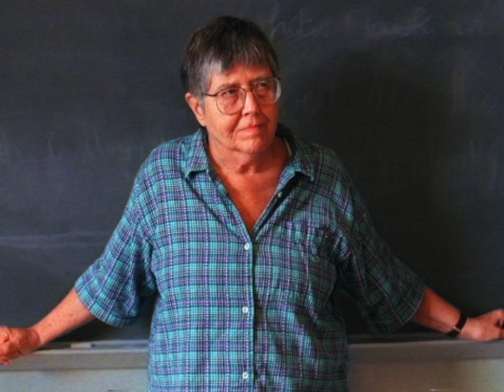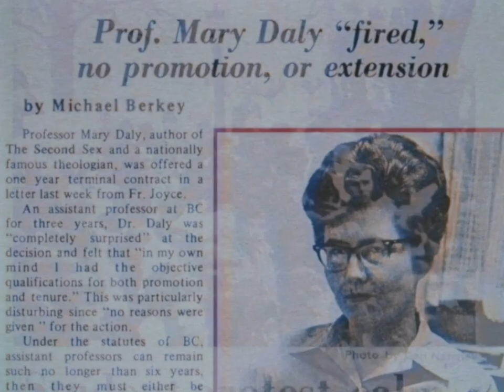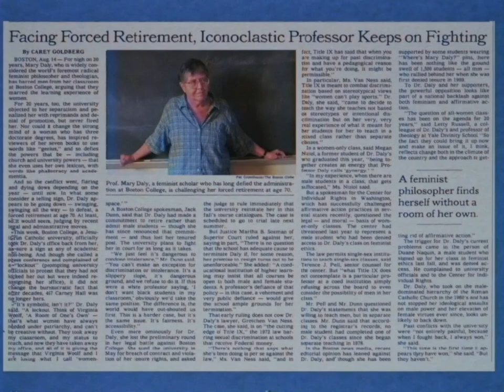Mary Daly's NPR obituary